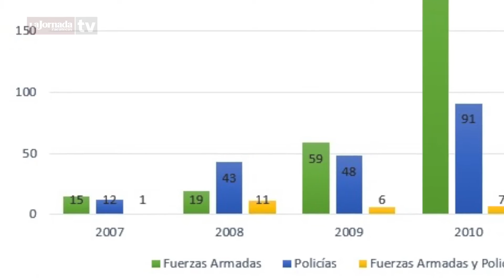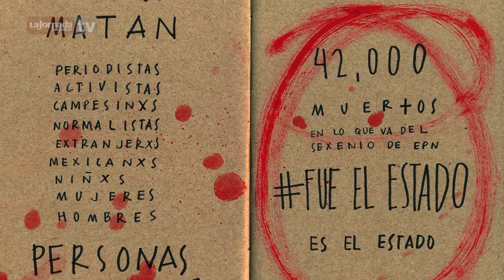Editorial - Urge cambiar la política de seguridad - Raymundo Cárdenas Vargas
Programa Editorial La Jornada Zacatecas TV
Dirección Gral.: Carmen Lira - Dirección Zacatecas: Raymundo C. Vargas - Coordinación: Benjamín Contreras/Carlos Navarrete
Edición y Audio: Benjamín Contreras - Cámara y fotografía - Miguel Ángel Núñez Participantes - Raymundo Cárdenas Vargas